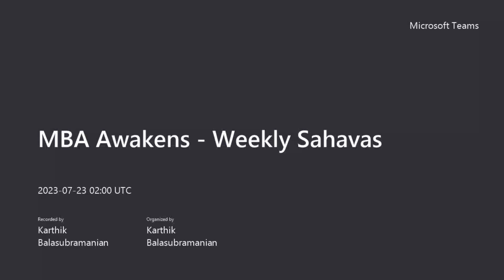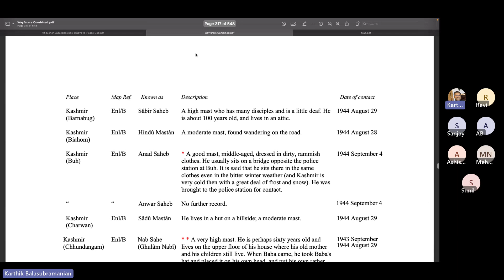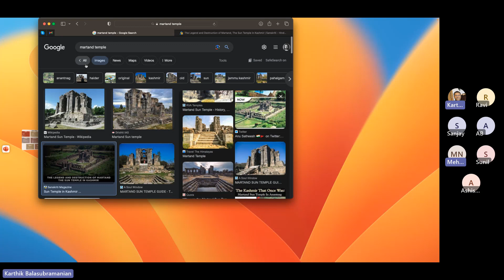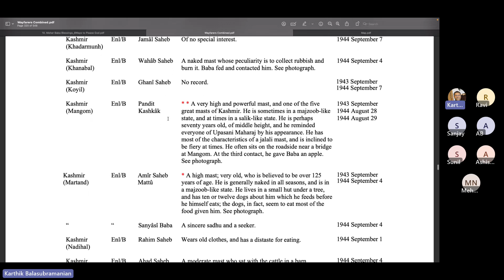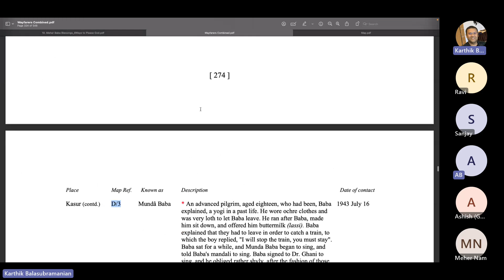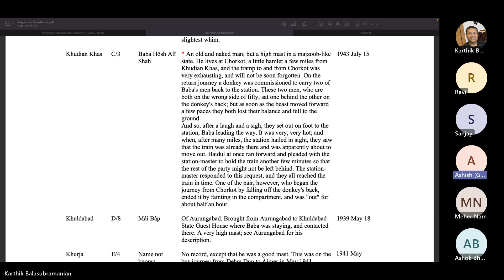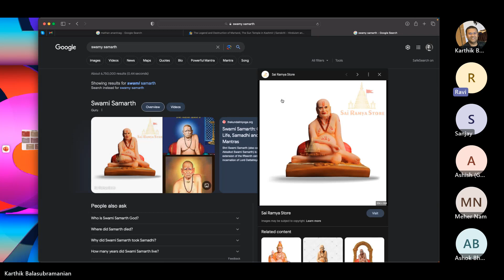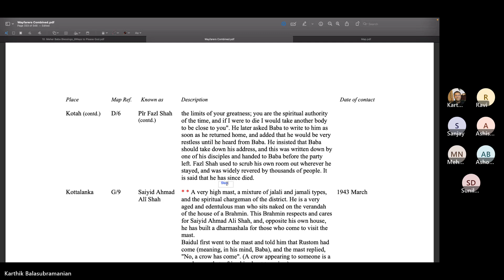2023-WF-15 | Wayfarers by William Donkins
Wayfarers

By William Donkins

This unique and remarkable volume documents one of the major phases in Meher Baba’s life: his work with the “masts” or God-intoxicated. Superbly written and closely detailed, this book stands alone in spiritual literature as the only full-scale treatment of this category of spiritually advanced personality.

Scan the QR code on the opening image to interact with the Trello Board and navigate through this reading.